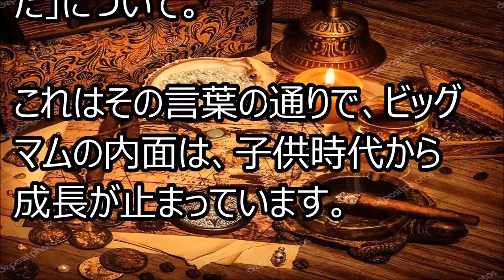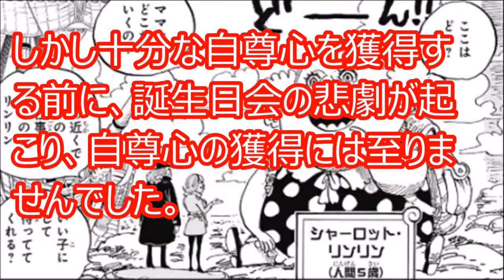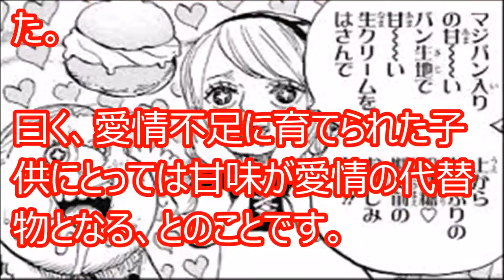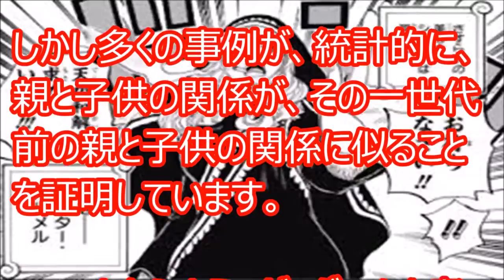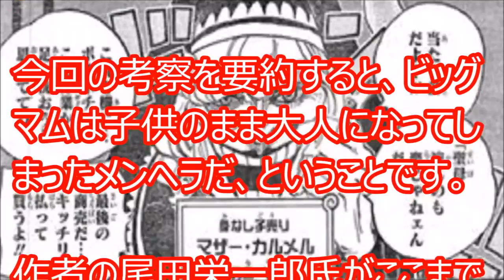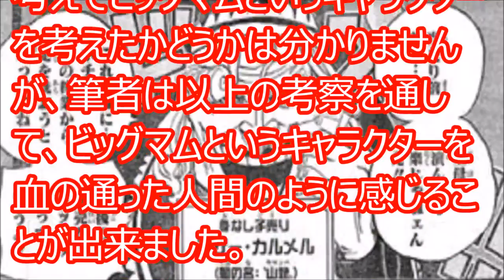【ワンピース】 四皇 ビックマムの喰いわずらいは現代で例えるとメ〇〇ラ⁉